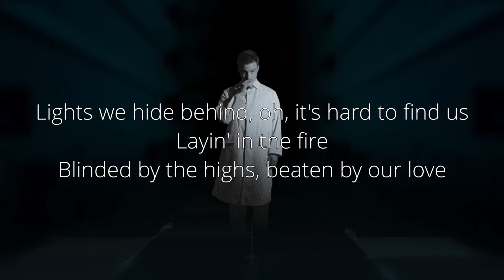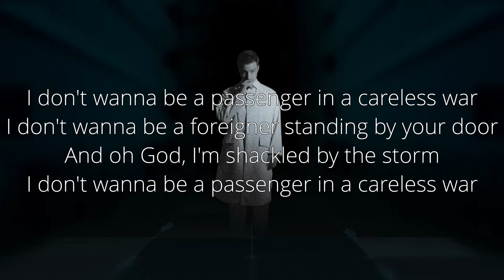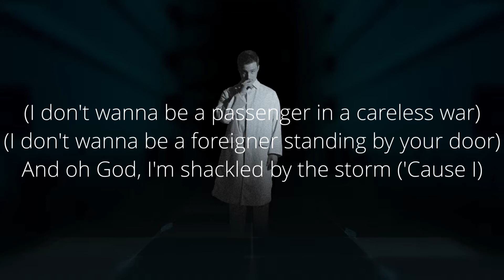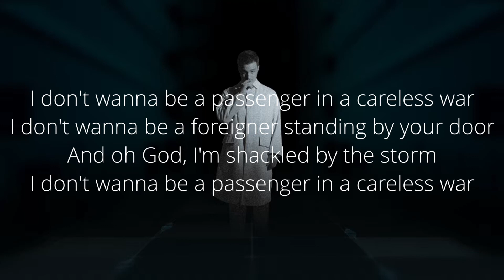Tom Gregory - Careless War (Lyrics)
Hope y’all enjoyed the lyrics vid